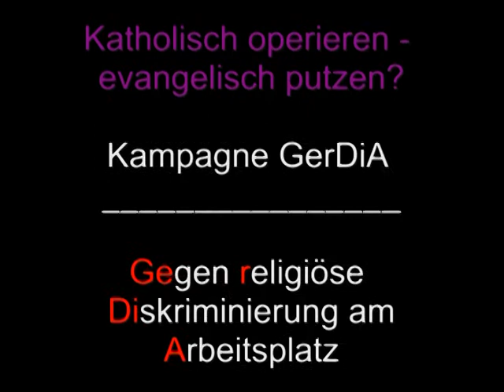Ein Jahr GerDiA-Kampagne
Anlässlich der Rückschau auf das erste Jahr der GerDiA-Kampagne (Gegen religiöse Diskriminierung am Arbeitsplatz) berichtet Ingrid-Matthäus-Maier über Erfolge, Erreichtes, erste juristische Schritte in die richtige Richtung und Bündnispartner. Und: es wird weiter gehen.